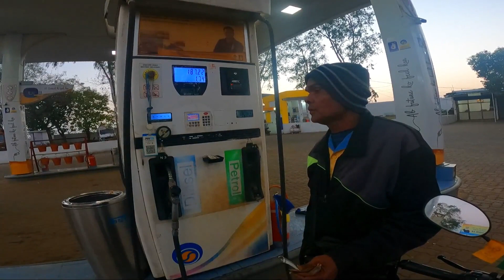Silondi City ko nikle ham /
Disclaimer - video is for educational purpose only.Copyright Disclaimer Under Section 107 of the Copyright Act 1976, allowance is made for "fair use" for purposes such as criticism, comment, news reporting, teaching, scholarship, and research.

YADI AP KO VLOGGING SE RELETIV KOI BHI SAMAN CHAHIYE HO TO AP NICHE DI GAI LINK ME JA KAR PARCHIS KAR SKTE HAIN